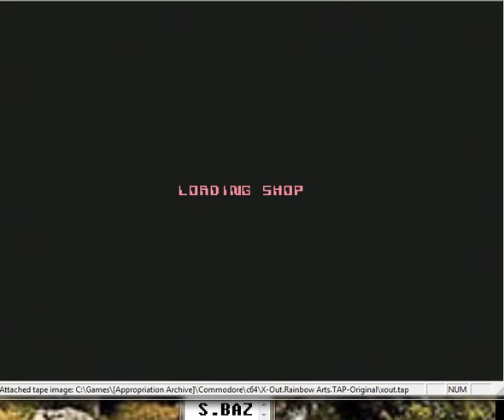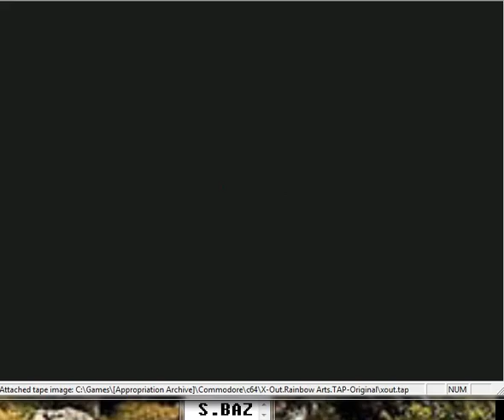X Out c64 e 23800 57 2 24